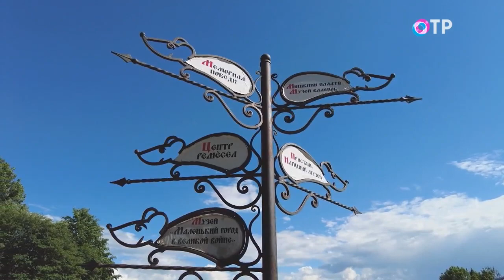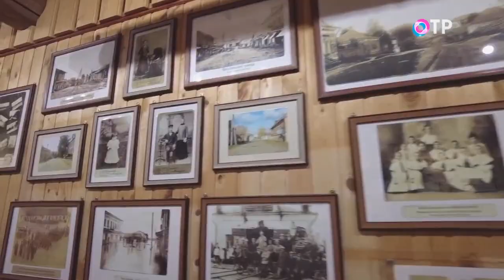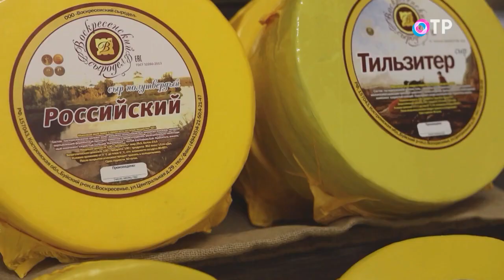На гребне волжской волны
Мы продолжаем наше путешествие по Главной улице страны. И в этой серии журналисты телеканала ОТР расскажут о двух замечательных городах на Волге - Мышкине и Костроме. Они очень разные, но есть у них общая черта - оба города сейчас на волне туристического интереса. В Мышкине туристы знакомятся с главным символом города - мышью, а также узнают его историю. А в Костроме - сырной столице России - команда ОТР побывала на заводе, где делают самые изысканные сыры. Расскажем также и самой большой в мире лосиной ферме.